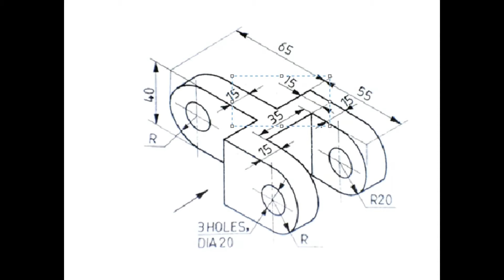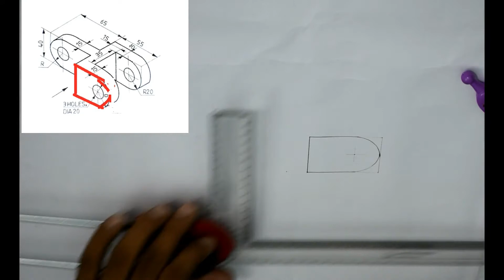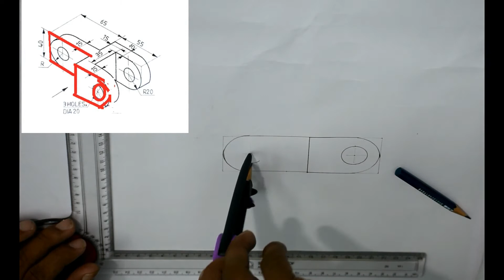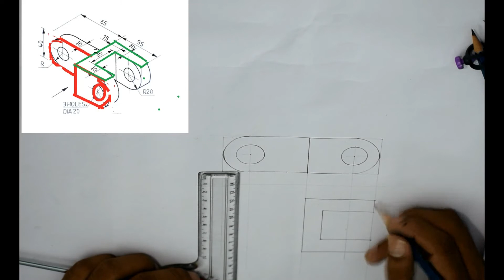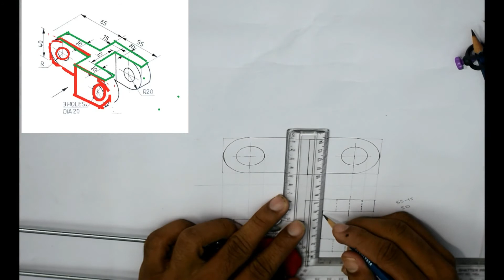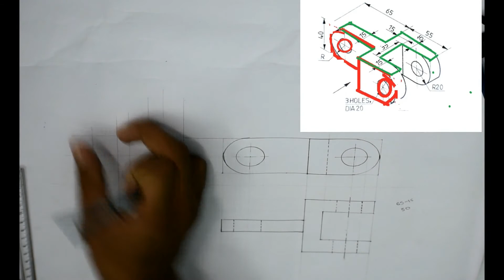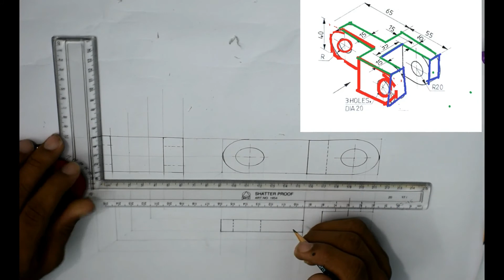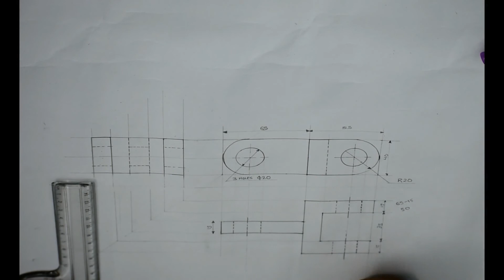Orthographic Projections Problem 8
Example 8: Draw the front view, top view and right side of the given figure.